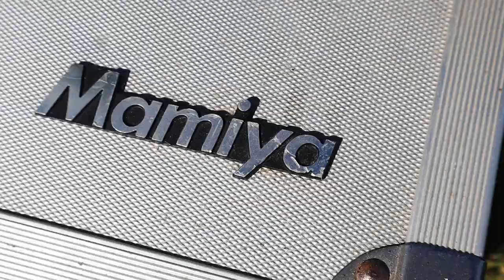Mamiya RB67 a basic overview and shoot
Mamiya RB67 a basic overview and shootMy first time with the Mamiya RB67
Mamiya RB67 Pro S first time on location Landscape photography shoot.
Trying the incredible RB67 for the first time. A brief overview of some of the key features then chuck in a roll of my favourite Ektar 100 and crack a of ten frames in a stunning New Zealand location. Obviously it didn't start off too flash but in the end I made 8 photographs that I'm more than happy with.